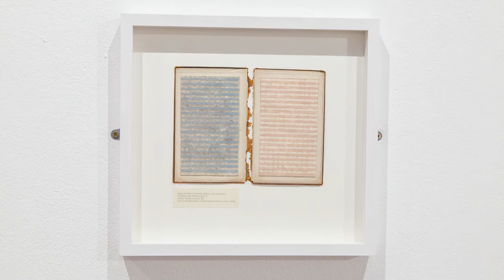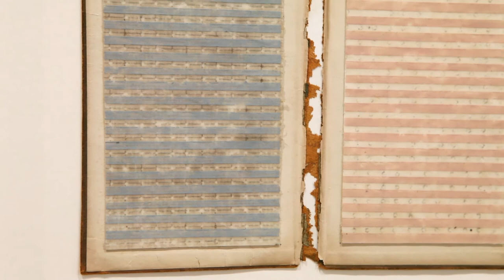Trinity Buoy Wharf Drawing Prize 2020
Video created for the virtual opening of the Trinity Buoy Wharf Drawing Prize exhibition 2020. In this video Professor Anita Taylor delivers a speech on the history of the drawing prize and an insight into the current exhibition being held at the Cooper Gallery Dundee.